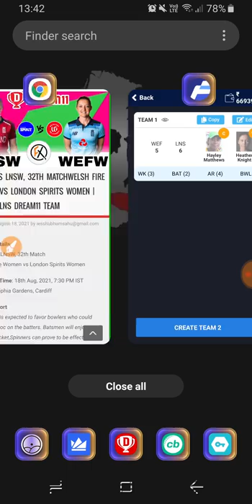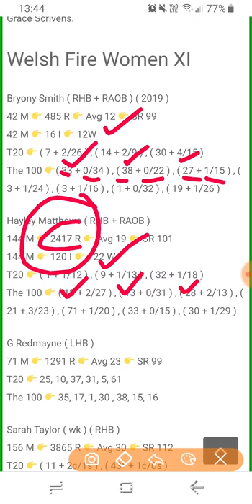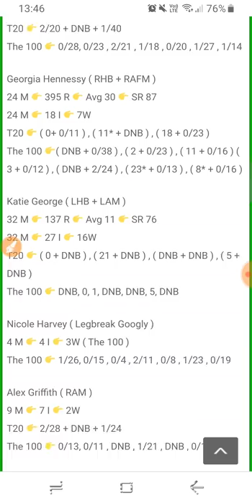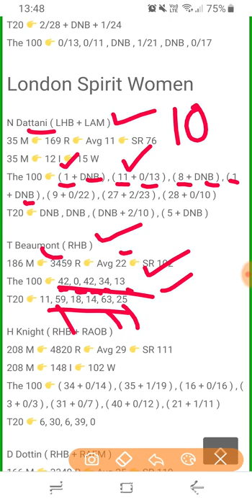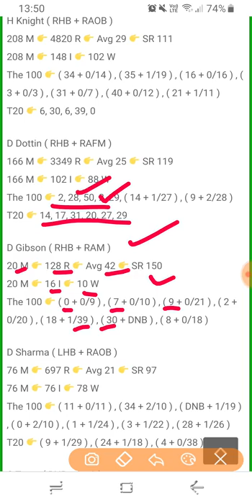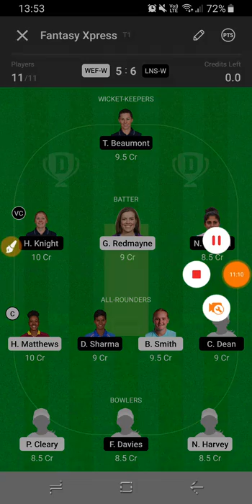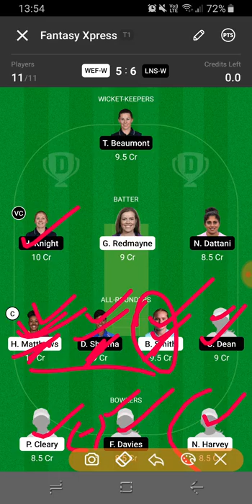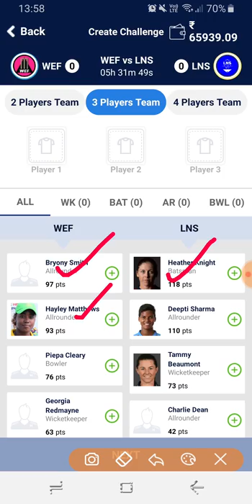WEFW VS LNSW, 32TH MATCH, WELSH FIRE WOMEN VS LONDON SPIRITS WOMEN | WEF VS LNS DREAM11 TEAM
Match Details
WEFW vs LNSW, 32th Match
Welsh Fire Women vs London Spirits Women

Date and Time: 18th Aug, 2021, 7:30 PM IST
Venue: Sophia Gardens, Cardiff

Pitch Report
The pitch is expected to favor bowlers who could wreak havoc on the batters. Batsmen will enjoy much on this wicket,Spinners can prove to be effective at this venue as the wicket might aid turn. The average first innings score is 150.

Welsh Fire Women Squad:
Natasha Wraith, Sophie Luff, Amy Gordon, Bethan Ellis, Hayley Matthews, Lauren Filer, Nicole Harvey, Sune Luus, Georgia Redmayne, Sarah Taylor, Alex Griffiths, Alice Macleod, Katie George, Piepa Cleary, Bryony Smith, Georgia Hennessy

London Spirit Women Squad:
Tammy Beaumont, Heather Knight (C), Deandra Dottin, Naomi Dattani, Deepti Sharma, Amara Carr (WK), Chloe Tryon, Charlotte Dean, Freya Davies, Sophie Munro, Grace Scrivens.

Fantasy Xpress